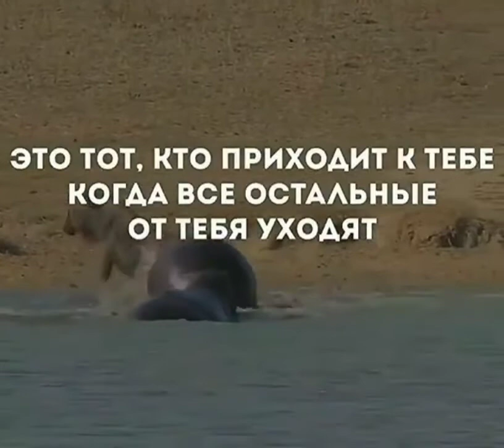Не трудно умереть за друга, как найти друга, который стоил того, чтобы умереть за него